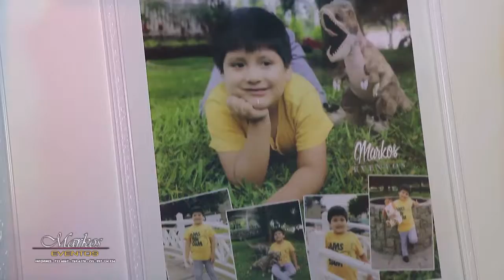MI BAUTIZO SALVADOR - CLUB DE LEONES PAPA JUAN XXIII - SAN BORJA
CELEBRACION : BAUTIZO
LOCACION : CLUB DE LEONES PAPA JUAN XXIII - SAN BORJA
AGENDA ABIERTA 2022    INFORMES  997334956